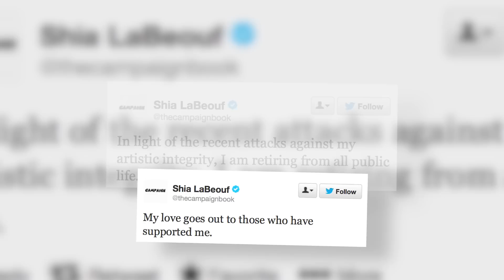Shia LaBeouf Announces His Retirement From 'All Public Life' | Splash News TV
The actor, who has been controversial with his strange tweets lately, took to the social media site once more. This time, he said: "In light of the recent attacks against my artistic integrity, I am retiring from all public life. My love goes out to all those who have supported me."